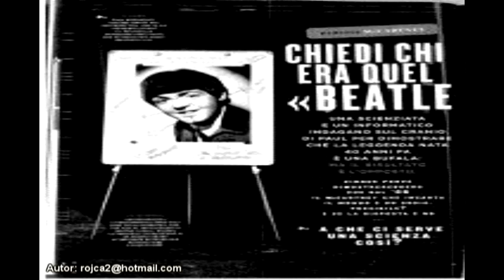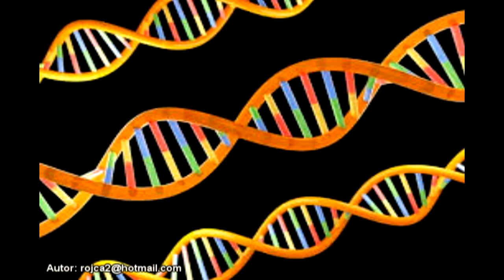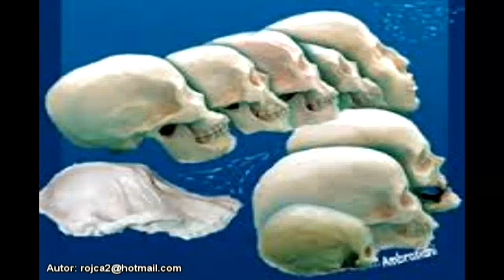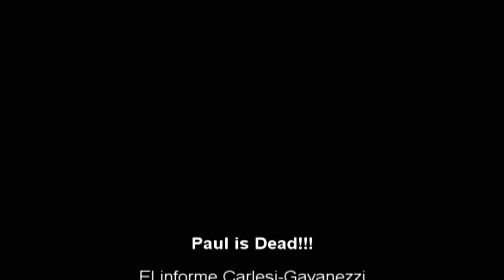Paul is Dead - El Informe Carlessi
La única prueba inapelable de que el Beatle Paul McCartney fue reemplazado por un doble o looks like.

Los investigadores forenses Gabriella Carlesi y Francesco Gavanezzi publicaron en 2009 un artículo en la revista WIRED un documento inédito en el tema de las conspiraciones del siglo XX, dando a conocer a la opinión pública que el mito es una REALIDAD!

Pon I like. Me gusta...